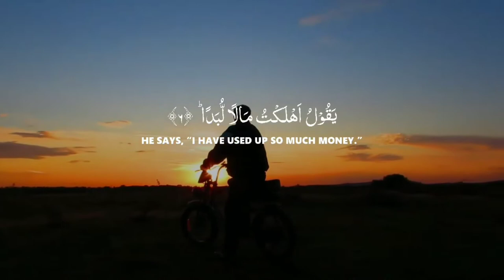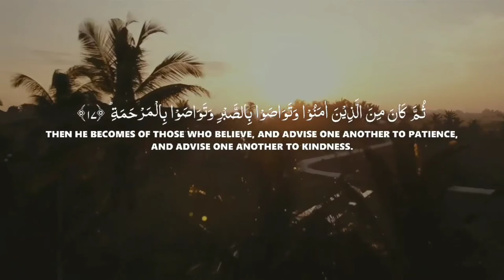SURAH-AL-BALAD | CHAPTER NO.90 VERSES 1_20 | URDU TRANSLATION